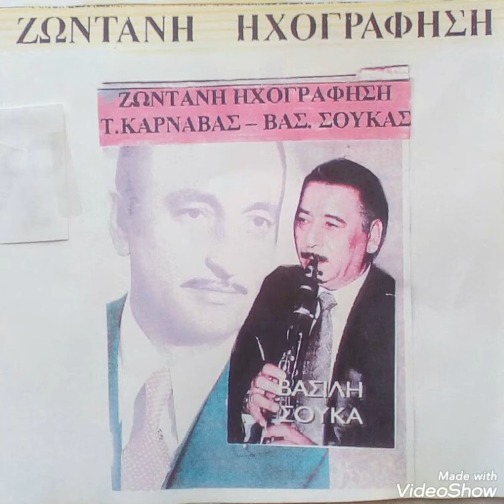Γέρασα ο μαύρος-Πανώρια.ΚΑΡΝΑΒΑΣ-ΒΑΣ.ΣΟΥΚΑΣ(live)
Ζωντανή ηχογράφηση.κλαρίνο:Βασίλης Σούκας,τραγούδι:Τάκης Καρναβάς